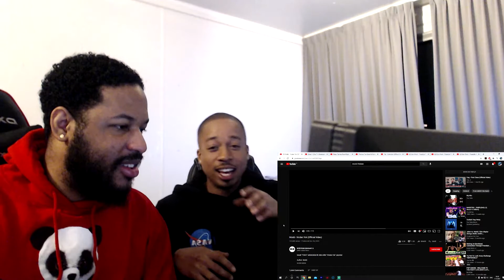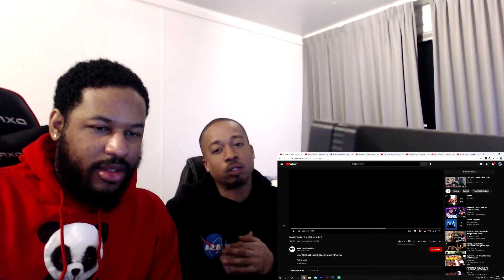Modd - Vicdan Yok (Official Video) (REACTION)